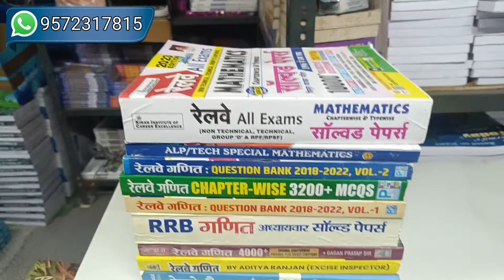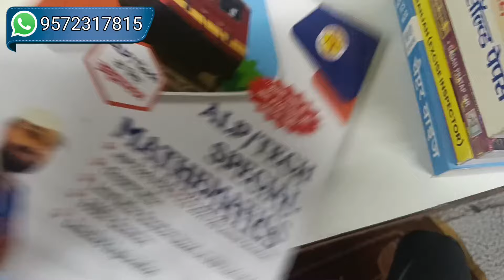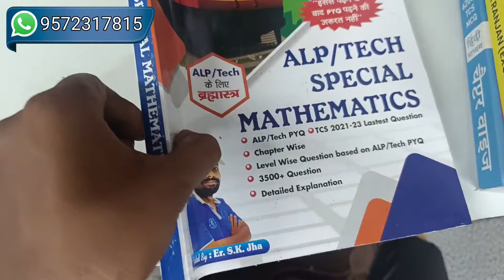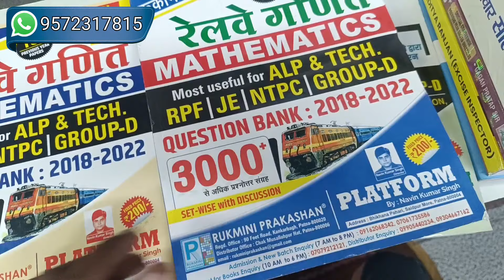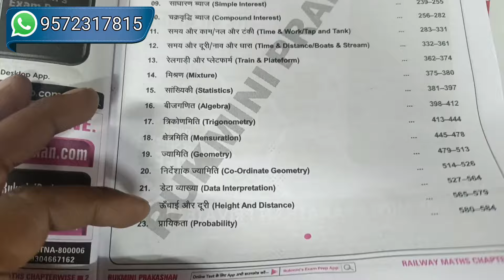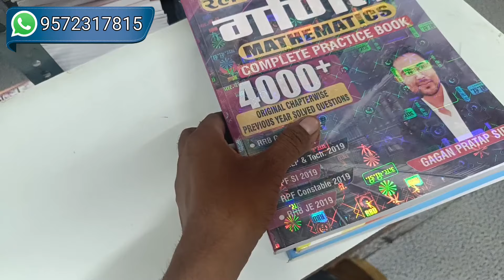railway math best book | railway math book review | aditya ranjan sir | gagan pratap sir | kiran 24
review of

our store address:
vidya bharti
dhanbad jharkhand